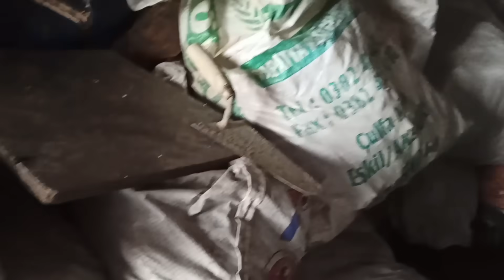30 Kasım 2023